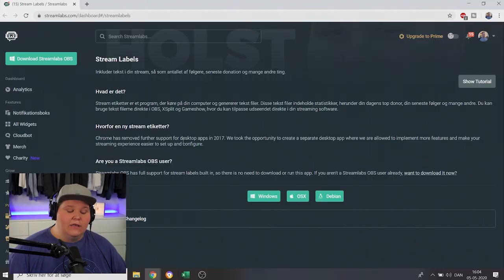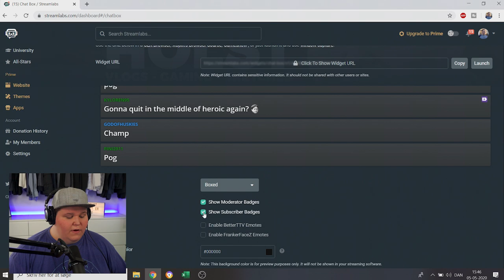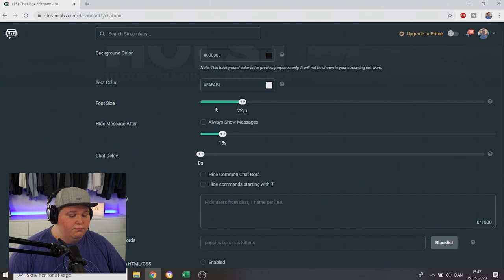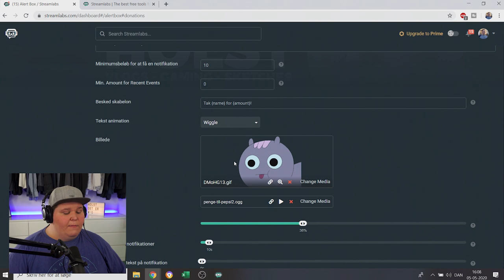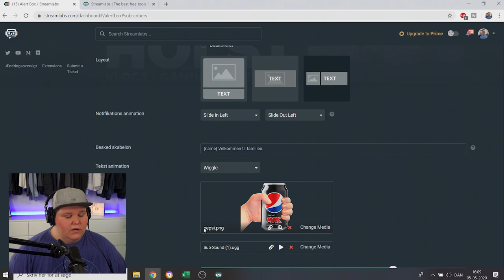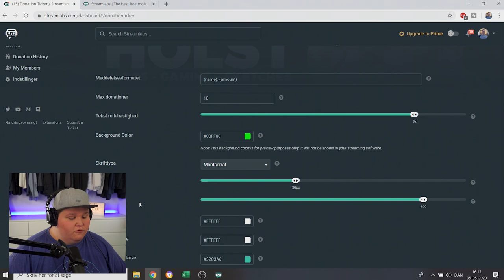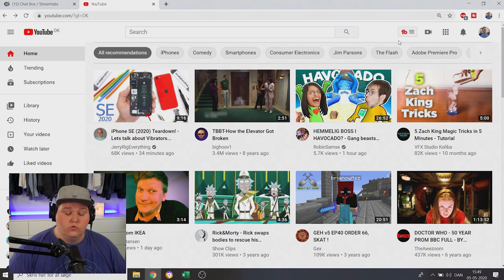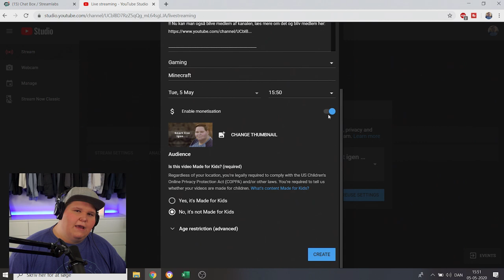Tips & Tricks med Holst opsætning af streamlabs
Nu kan man også blive medlem af kanalen, læs mere om det og bliv medlem her

Mit Udstyr

Mit Kamera: Sony X70
Min Kamera Mic: Rode NTG1
Redigerings Program: Adobe Premiere Pro CS6